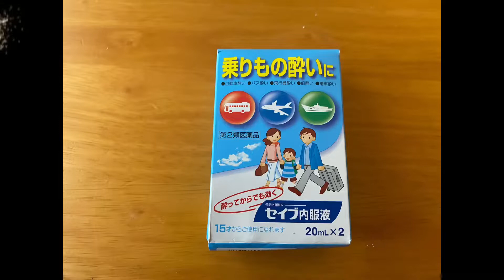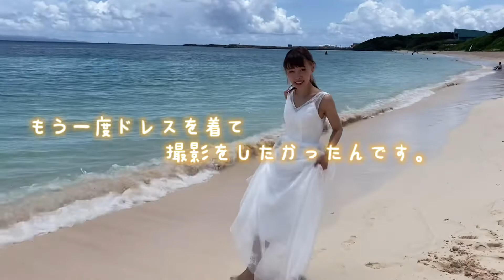新婚旅行で石垣島へ🏝④波照間編🌴最終回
最後は念願の波照間編です
本当に行けて良かった✨
船酔いがすごいと言ってる人がかなりいるため不安もありましたが、セイブ内服液という酔い止めのおかげで全く酔いませんでした😂

自転車、バイク、車は皆さん予約しているようで
私達はギリギリ返却に来た車に乗ることが出来ましたが、予約出来るのであればした方がいいです。

波照間ブルー最高でした。